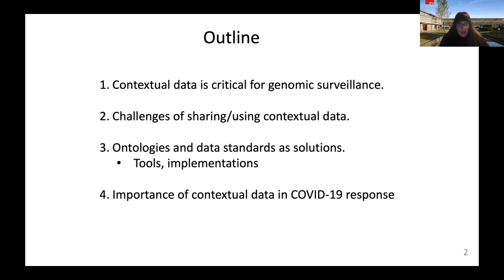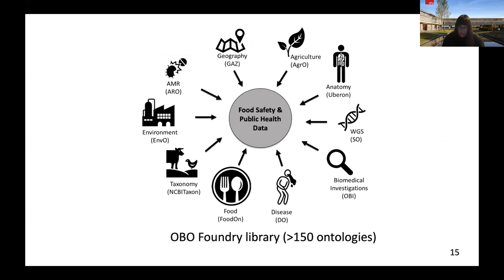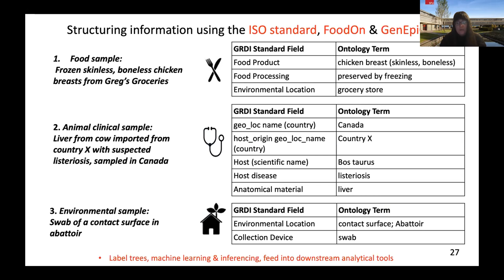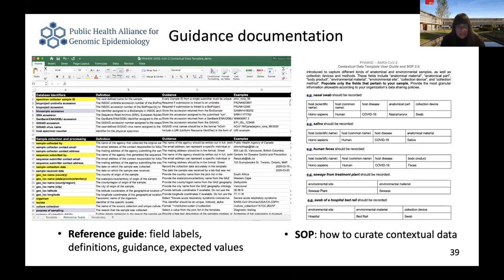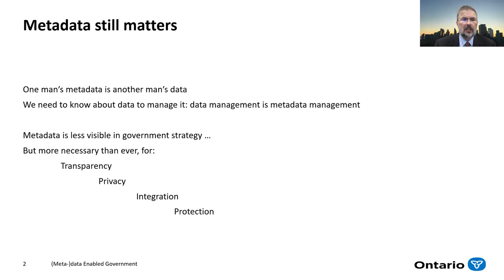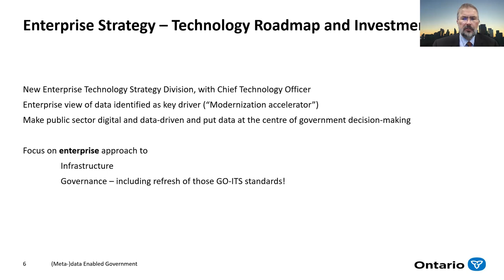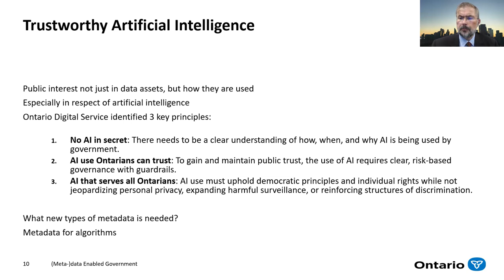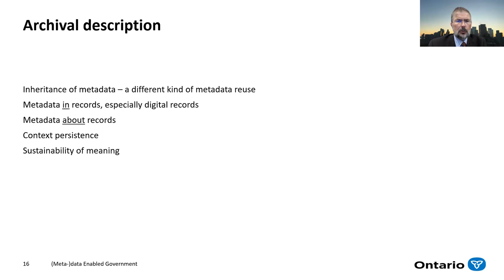Invited Talks 1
Presentation for DCMI Virtual 2021- Invited Talks 1

00:00 intro
04:17 Putting standards into practice: pathogen genomics contextual data (“metadata”) standards in public health and food safety By Emma Griffith
49:34 (Meta-)Data-enabled Government By John Roberts